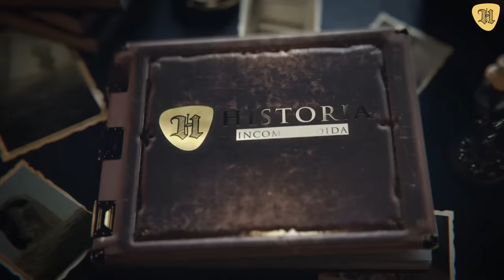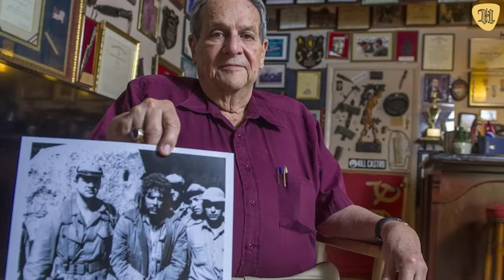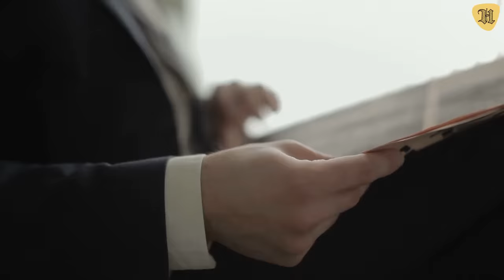33 cosas MUY LOCAS de El Che Guevara que quizá no conocías, el revolucionario y médico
Pero más allá de este juicio, resulta indiscutible e irónico que después de muerto el Che se convirtió en una máquina de hacer dinero y su foto es la más reproducida de la historia.

En este video vamos a presentar 33 cosas muy locas sobre el Che Guevara que quizá no conocías y te ayudarán a formarte tu propia opinión sobre este polémico personaje histórico.